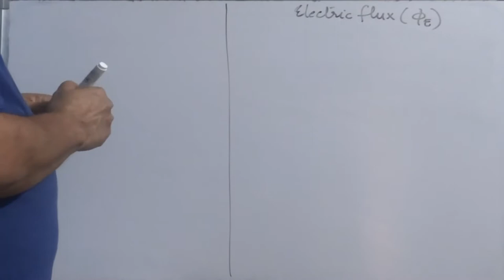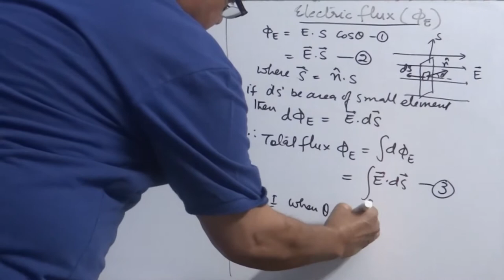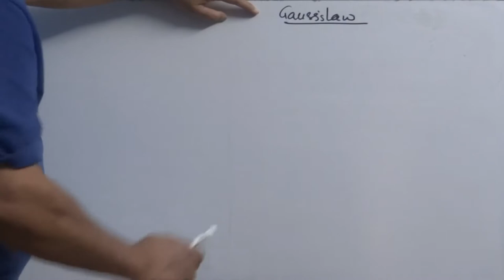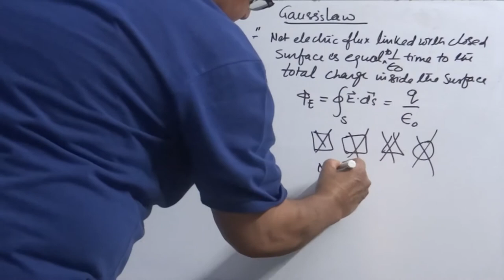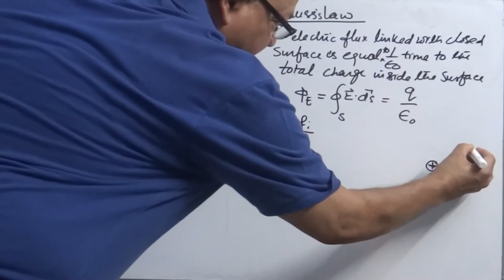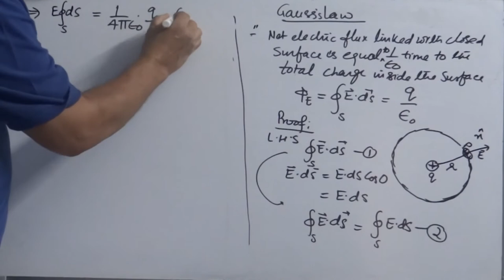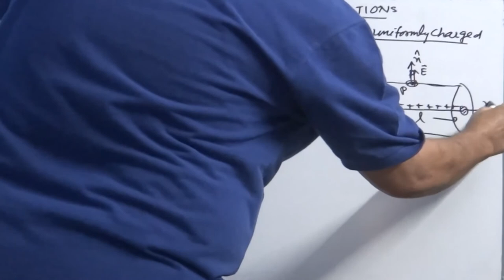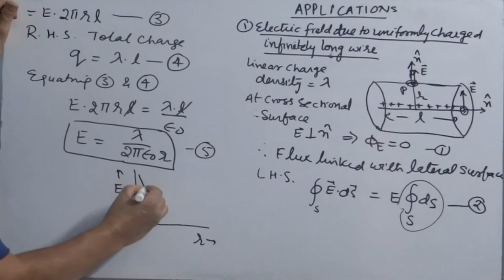5. Electric Flux and Gauss's Law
Brief: This video gives a detailed overview of electric flux linked with any surface and its calculation, open and closed surfaces and Gauss's Law with its derivation.